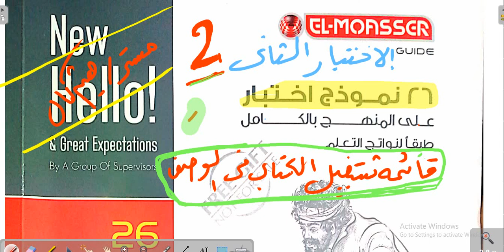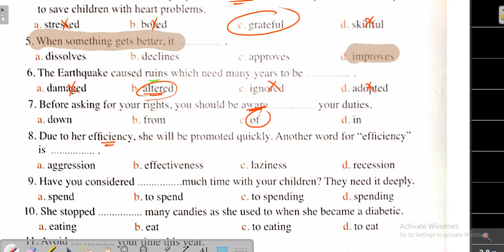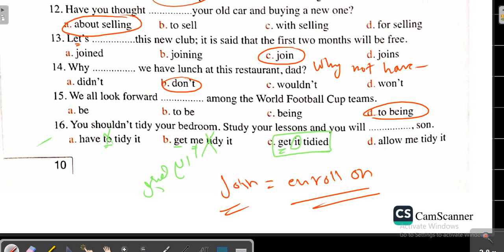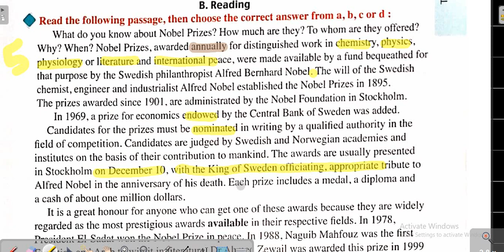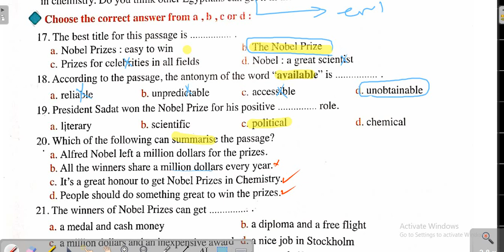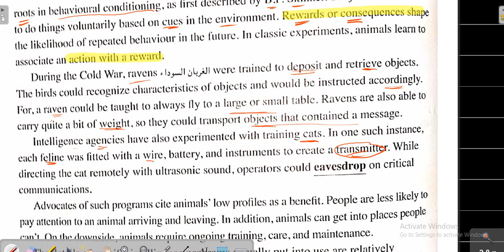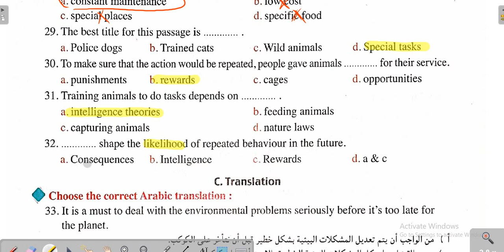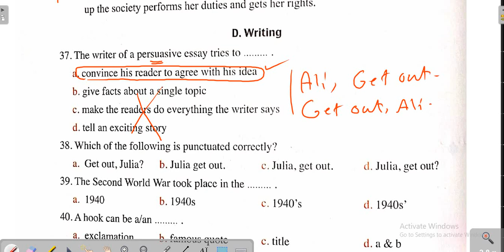بوكلت المعاصر | 26 امتحان | الامتحان الثاني | التراكمي